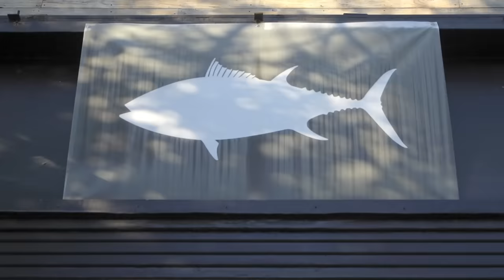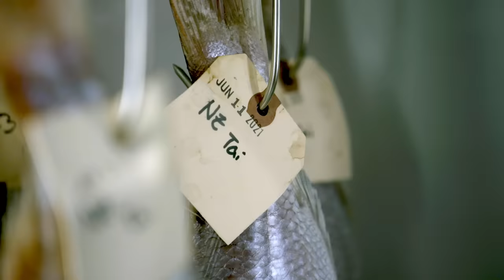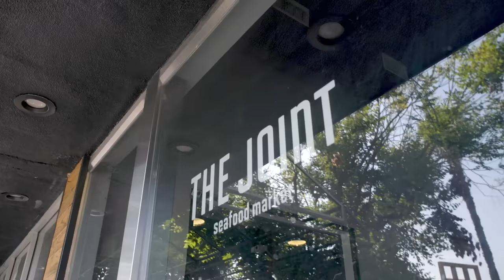Dry Aging Fish with Liwei Liao | S1E04 | Sourced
Danielle is excited to meet Liwei Liao, the owner of Joint Eatery, the only commercial dry aged fish market in the US. They go offshore fishing around the Catalina Islands so she can learn his process of handling fish from the beginning to the end. This episode provides an inside look at a true ocean to table experience, explains why fresh isn’t always better, and shows how dry aging creates a more sustainable future in commercial seafood markets.

Check out the Wild+Whole website for more great recipes and wild food content